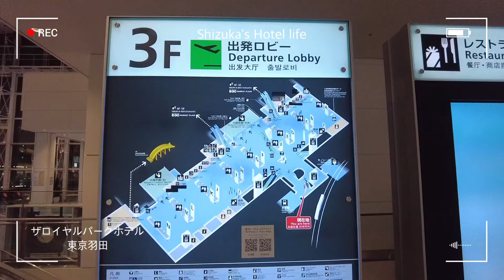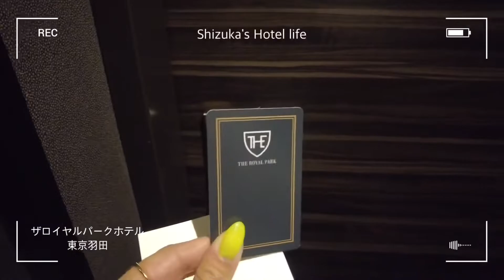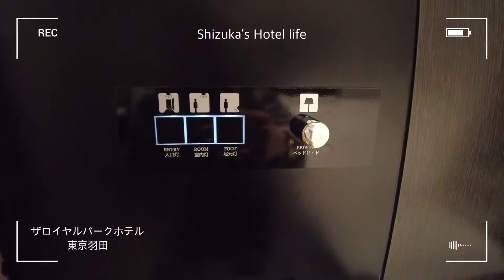【羽田空港】ザロイヤルパークホテル東京羽田｜客室ルームツアー｜空港直結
こんばんわ✨

今日は羽田空港第3ターミナル直結のホテル
ザロイヤルパークホテル東京羽田のルームツアーです🌴✨

今回ご紹介するお部屋はクイーンサイブベッドがある客室です😊

私のYouTubeではホテル暮らし、ホテル紹介、沖縄の観光スポットや飲食店など、沖縄移住に関することもアップしているので、良かったら再生リストも見てください😉✨

RE&CAFE Feather
904-0004
沖縄県沖縄市中央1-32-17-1F

ホテル暮らしYouTuberしーちゃんねる📹💁‍♀️✨